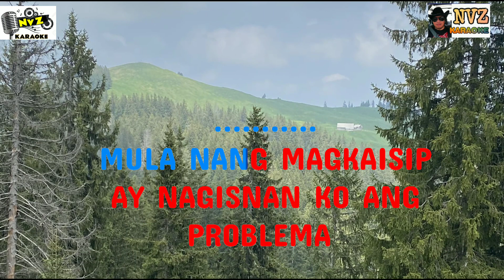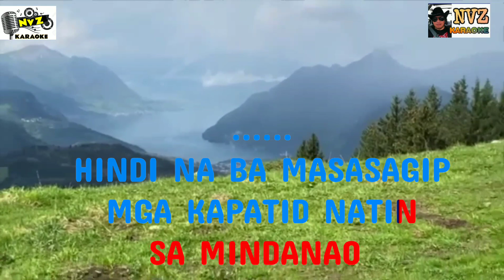MINDANAO KARAOKE BY FREDDIE AGUILAR HD KARAOKE NVZ KARAOKE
mindanao karaoke by Freddie Aguilar